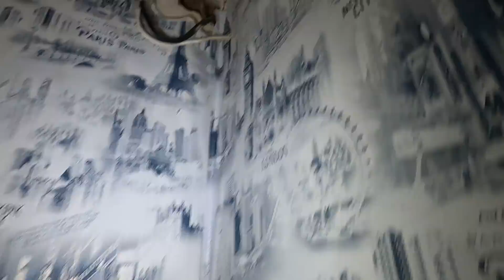ДОМ ЗА 950 000 рублей В КРАСНОДАРСКОМ КРАЕ АБИНСКИЙ РАЙОН / Подбор Недвижимости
ДОМ ПРОДАН !

ПОДБОР НЕДВИЖИМОСТИ С ПОДРОБНЫМ ВИДЕОТЧЕТОМ ПО ВСЕМУ КРАСНОДАРСКОМУ КРАЮ

Адрес офиса: Краснодарский край г. Белореченск ул. Интернациональная 24 Агентство недвижимости "Титул"

МЫ ДЛЯ ВАС РАБОТАЕМ С 2005 года

ЕСЛИ ВЫ ПРОДАВЕЦ НЕДВИЖИМОСТИ, КОТОРАЯ НАХОДИТСЯ В КРАСНОДАРСКОМ КРАЕ И ВЫ ХОТИТЕ, ЧТОБЫ ВАША НЕДВИЖИМОСТЬ ПОПАЛА НА НАШ КАНАЛ, ТО ВЫ МОЖЕТЕ ПОЗВОНИТЬ НАШЕМУ МЕНЕДЖЕРУ И ОНА ВАМ ВСЕ ПОДРОБНО РАССКАЖЕТ — 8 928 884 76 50 Эльвира